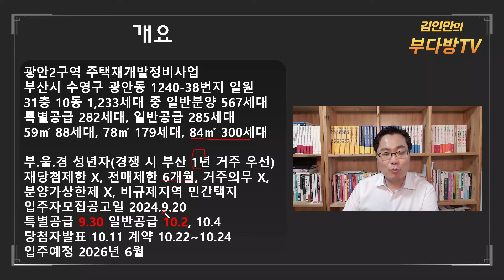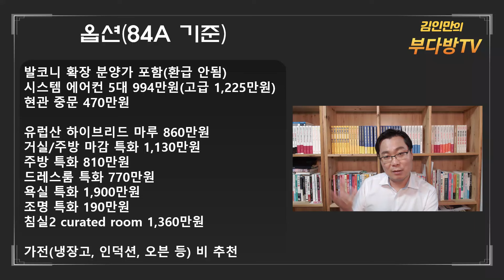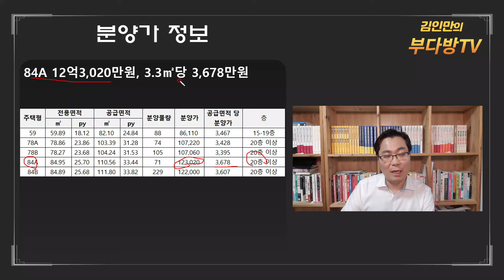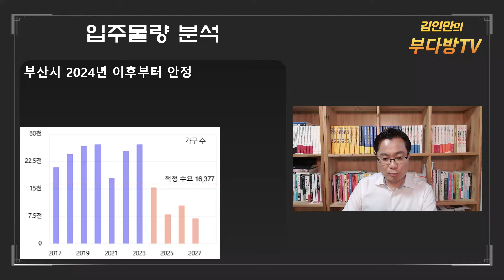드파인 광안 청약가치 분석합니다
광안2구역 재개발한 드파인 광안, 청약타당성 분석합니다